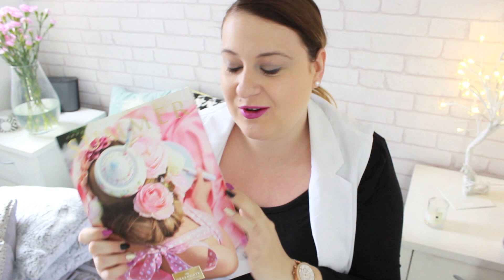HORMONY BUZUJA : BEHIND THE SCENES : EXTRAS